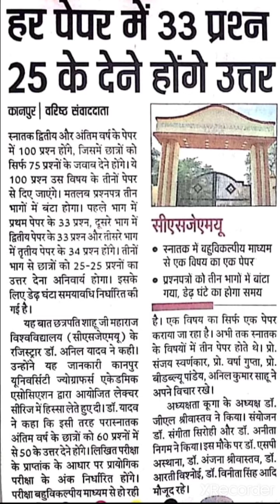csjmu exam date 2021 || Exam News || kanpur university exam date 2021 || CSJMU Exam latest update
csjmu exam 2021,
csjmu exam date,
csjmu exam news today,
csjmu exam date sheet 2021,
csjmu bsc exam 2021,
bsc exam date 2021 csjm,
csjmu ba exam 2021,
ba exam date 2021 csjm,
csjmu back paper exam date,
csjmu kanpur exam date 2021,
csjmu exam latest news,
csjmu semester exam news,
csjmu exam update 2021